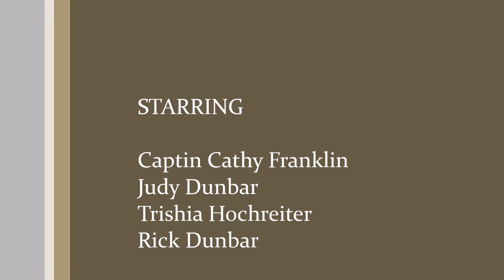Episode 32 - Cruising the San Juan Islands - Part 1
Finally the ASA sailing courses have arrived!! We drive up to Bellingham Washington and set sail for 6 days and 6 nights. We finally meet Captain Cathy Franklin with Chariot Adventures for our couples course which was perfect for us. Here is part 1.